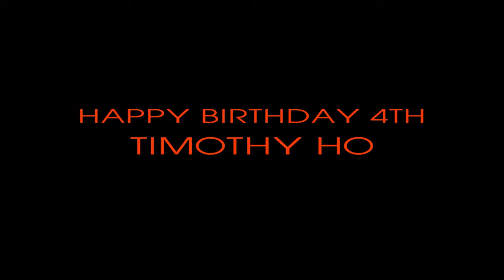Timothy Birthday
Timmy's Birthday